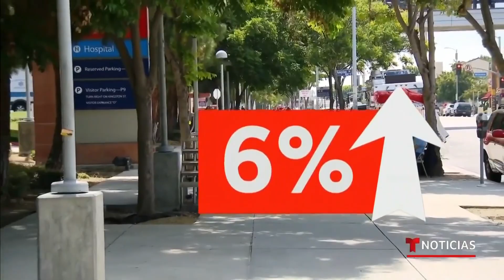Aseguradoras anuncian alza en costo de pólizas | Noticias Telemundo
Video oficial de Noticias Telemundo. Millones de personas con seguro médico podrían sufrir del aumento en el costo de sus pólizas, luego de que las empresas aseguradoras informaran sobre un aumento en sus primas, a partir de 2023.